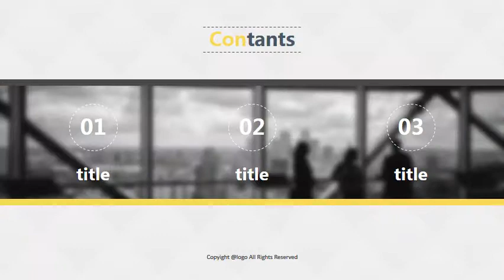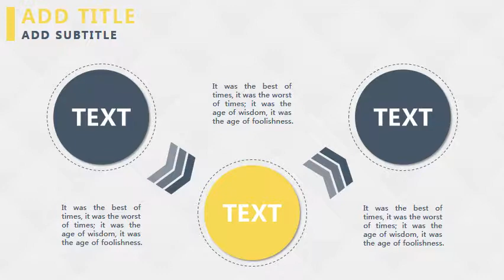Free Download Cool PPT Template SLIDES IN POWERPOINT # 148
Clean Free Cool PowerPoint Template Designs – This PPT Templates is a unique presentation performed in the most common Chinese PPT format. It comes with free PPT Slides, Agenda, overview slides, process, and core values. all elements are vectors and fully editable.